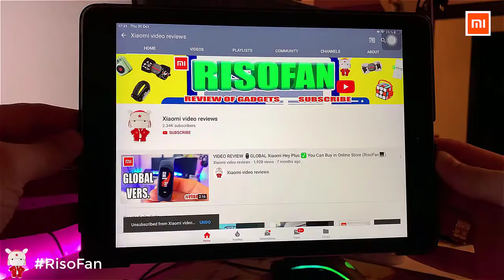Xiaomi Haylou Global Sport Modes Smart Watch.